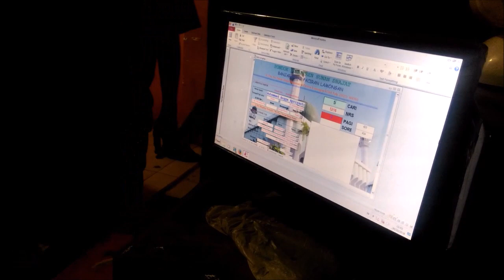(Alumni) Yang Ingat Jadi Terharu biru : Makan bersama di Kos Makan Pondok Pesantren Sunan Drajat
Bukan tentang makanannya yang membuat hati tergetar untuk mengenang, namun tentang kebersamaannya yang jarang lagi dirasakan ketika sudah jadi alumni.

Santrisundra.com adalah website pendukung untuk memperkenalkan Pondok Pesantren Sunan Drajat kepada khalayak, dan menjadi sarana bagi santri Sunan Drajat untuk mengekspresikan bakat dan minat santri dalam ide kreatif.